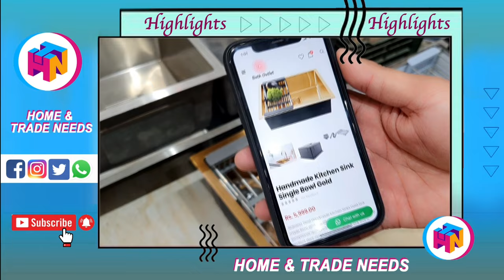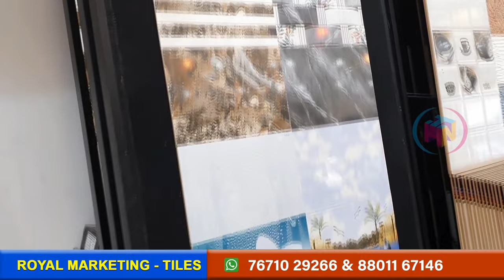నేను వీడియోలు చేసిన టైల్స్ షాప్ లో ఇదే బెస్ట్ షాప్| Single Item@Wholesale Rate | Transport facility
నేను వీడియోలు చేసిన శానిటరీ టైల్స్ షాప్ లో ఇదే బెస్ట్ షాప్ |

ROYAL MARKETING
Shop No.19-2-81/62, Rajan Colony,
Tad Ban, Hyderabad, Telangana 500053

bathroom tile
Elevation
Elevation Tiles
Elevation Tiles